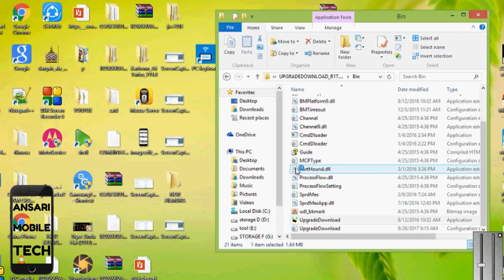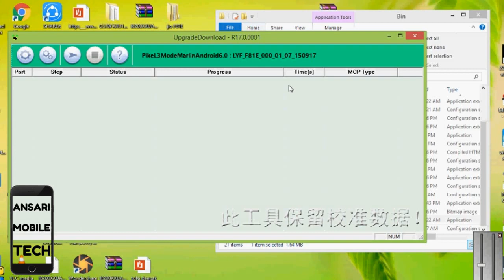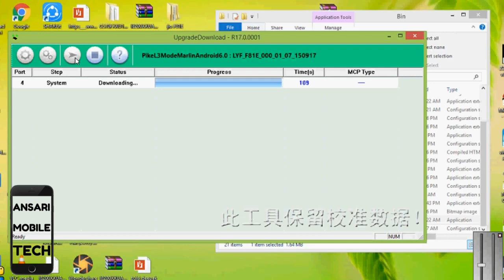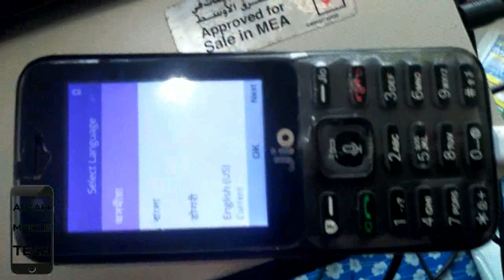JIO KEYPAD PHONES F81E Download free firmware flash file tool&hang on logo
JIO KEYPAD PHONES F81E Download free firmware flash file tool
JIO KEYPAD PHONES F81E  hang on logo slution
password:-  JTAG PLAYER TEAM